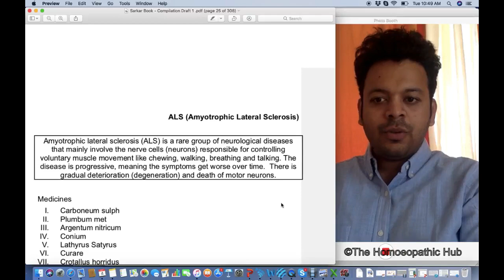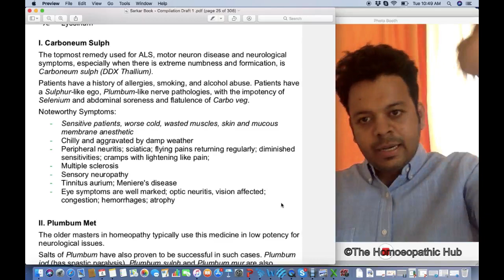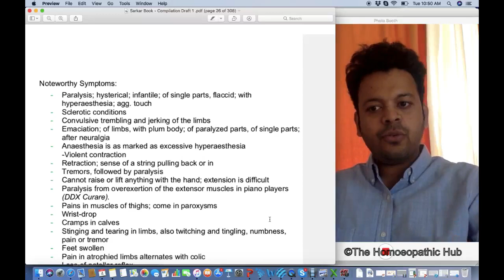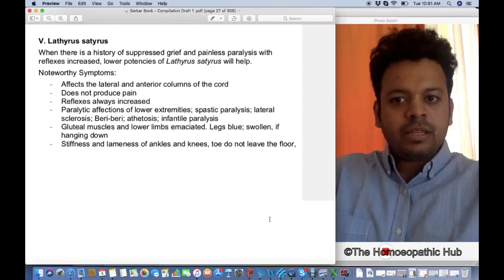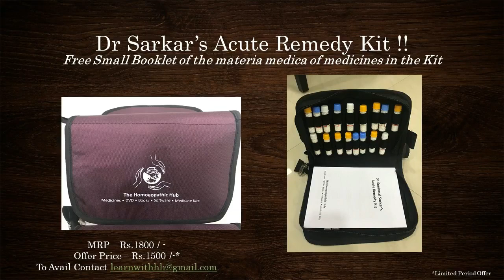Homeopathic remedies for Amyotrophic Lateral Sclerosis - Dr Gaurang Gaikwad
In This Video Dr Gaurang Gaikwad shared Homeopathic remedies for Amyotrophic Lateral Sclerosis